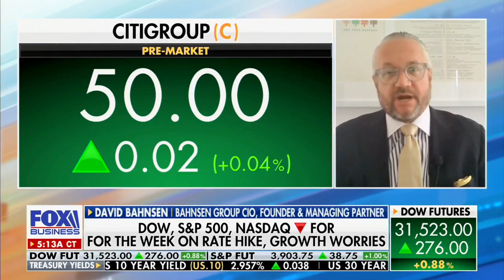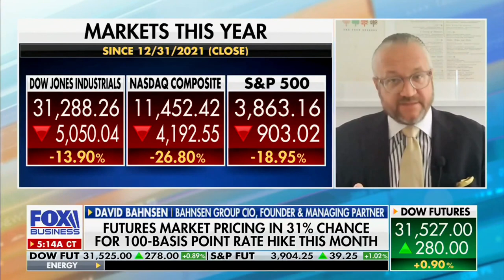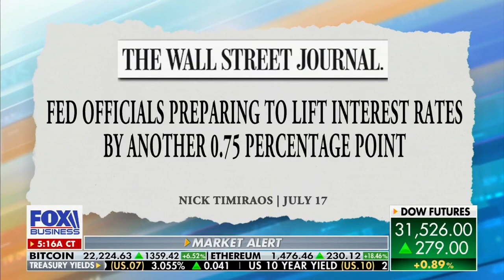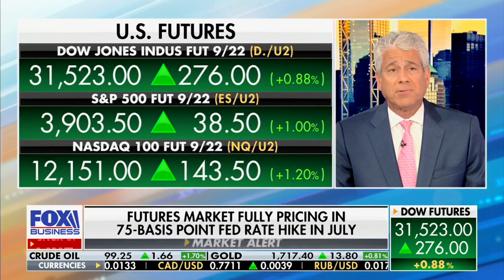David L. Bahnsen on Fox's Mornings with Maria - Financials, Fed, and Frightened Investors